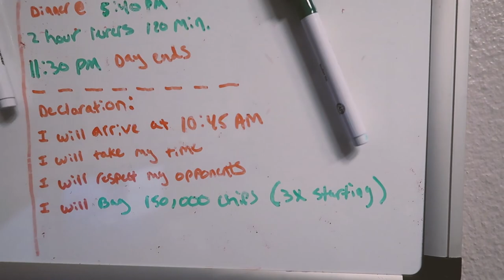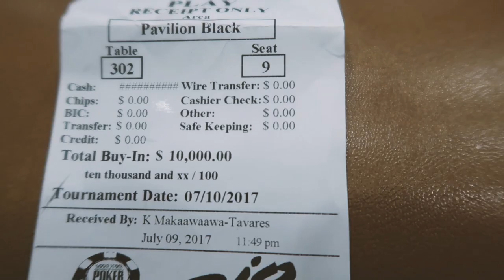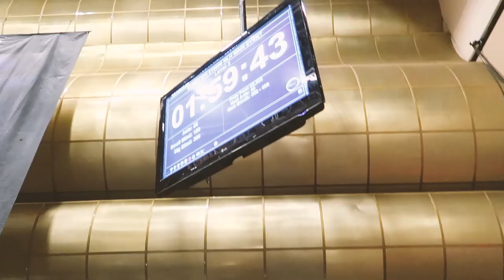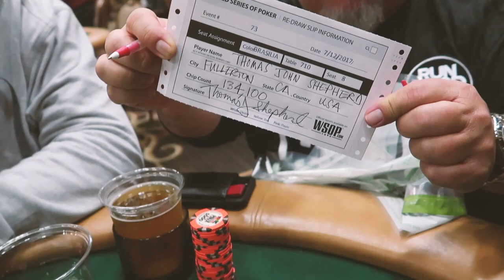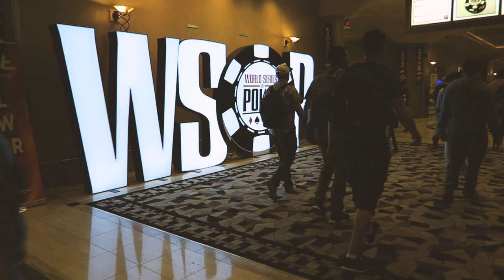WSOP MAIN EVENT 2017 w/ Andrew Neeme & Kevin Martin! Vlog S01E39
We officially announce signing with Pokerstars in Daniel Negreanu trailer. Play the 2017 WSOP Main Event from hand number 1! Chat with fellow Michigan man Andrew Neeme. Also Charles Hook, Tommy Cannuli, Christa Borg & Kevin Martin!

Ehrling - Stay Forever Ft. Yohanna Seifu